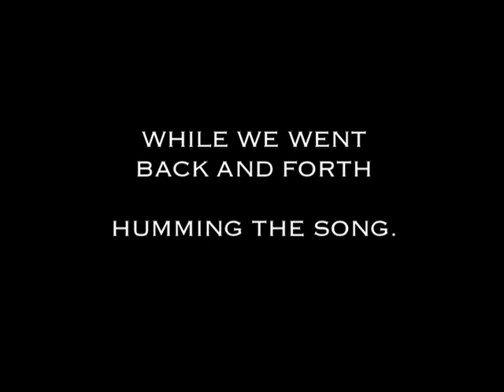bronx boys beat it 1984